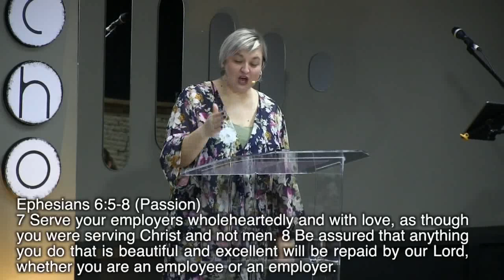Reeks: Week 1 - Jou Roeping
Vasti Burger
Echo Church
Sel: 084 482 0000